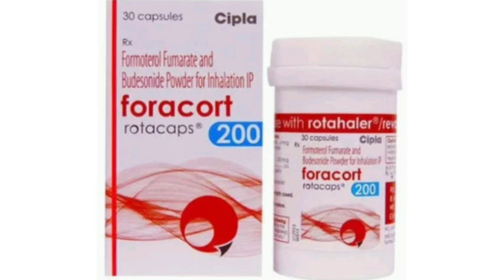foracort rRotacaps 200 Inhalation Formoterol Fumarate and Budesonide Powder for Inhalation IP